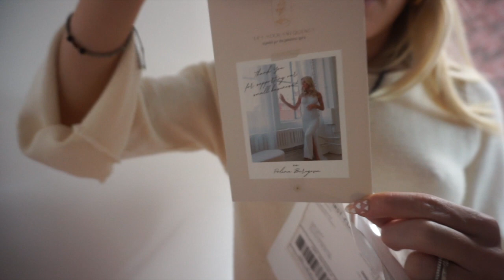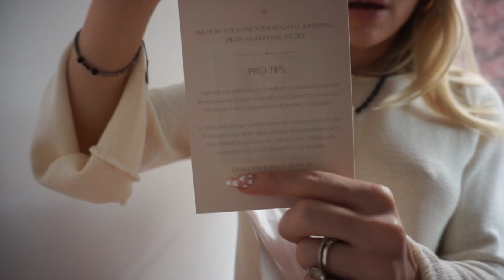VLOG: Work Day In My Life, Favorite Supplements and Pole Class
LET'S GET YOU RICH. 3 Month Mastermind Group. We begin January 14th, 2023.: Financial Abundance Ceremony & Ritual

The Radiant Reset: 14 days to a more aligned, joyful and radiant Y O U

LINKS

Throne Q

Alo Top

ABOUT ME

Connect with you again soon, Angel...

Wishing you unlimited abundance,
Polina